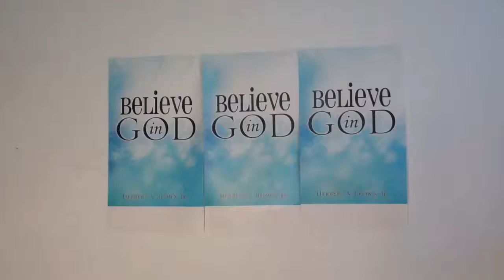You Were Chosen By God!!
Many of you are facing financial difficulties, difficulties in the work place, difficulties in the family, health issues among other things.  But KEEP ON GOING!!  Know that God HAS CHOSEN YOU to make a positive impact on this life that only you can make!  God loves you despite your flaws and has chosen you to make an impact on this life.  When you realize and KNOW this you have an added pep to your step, you have renewed energy, you can face your problems with courage because you KNOW you are a chosen one.  You are one of the chosen that God chose before you were born.  Stand TALL and be BRAVE, chosen one!!!